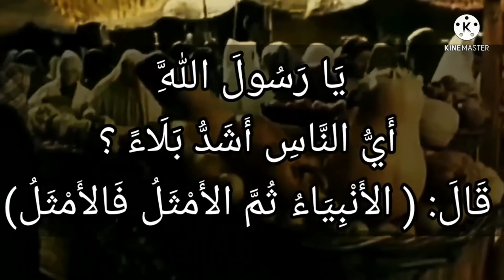أشد الناس إبتلاءا!!!!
من أشد الناس إبتلاءا؟؟